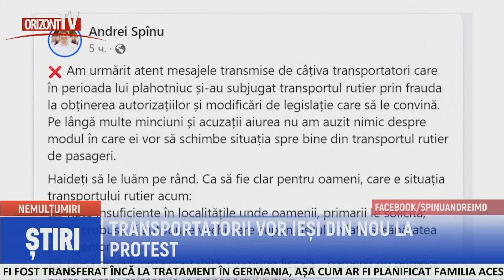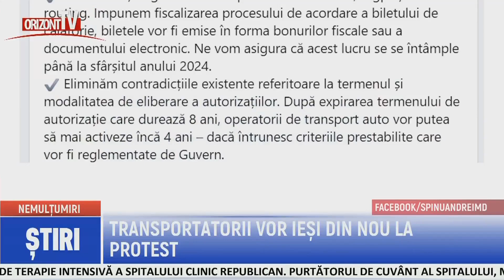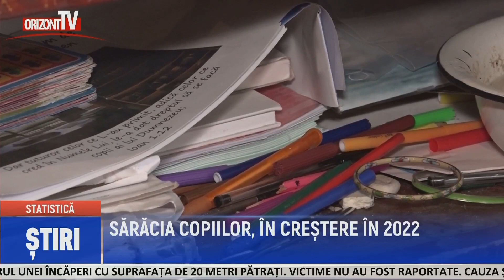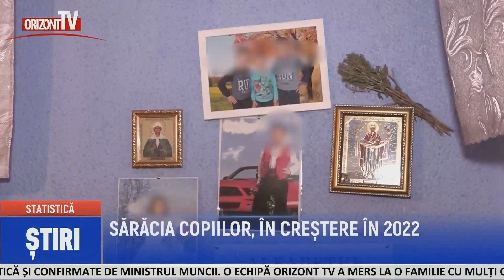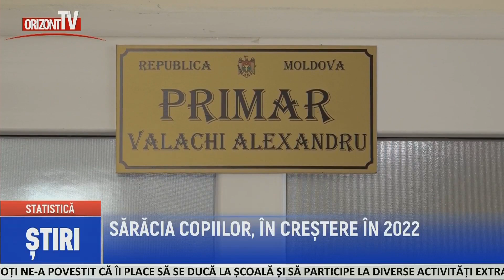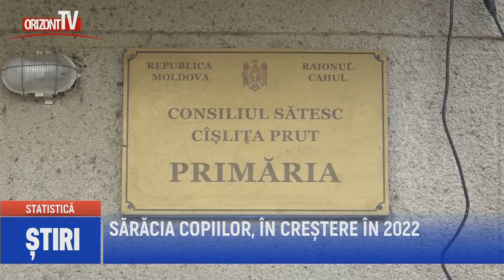ȘTIRI 2023-11-17 | 13.00